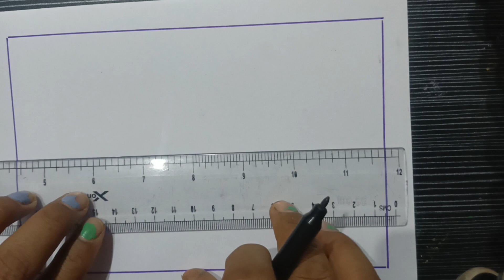Landscape drawing || Step by step || Easy drawing